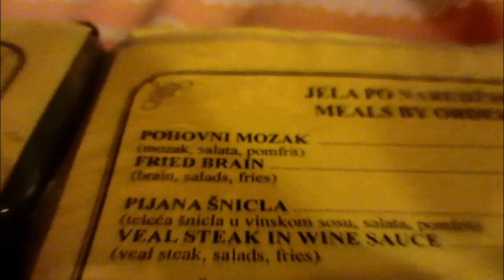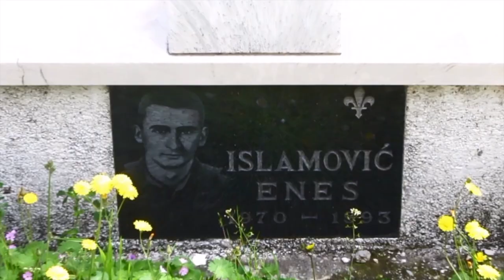Mostar, BOSNIA & HERZEGOVINA: a 3.5 Minute Video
Part of a new series of videos edited down to 3.5 minutes to show the highlights.

Join me on this whistle-stop tour of Mostar, Bosnia's dazzlingly beautiful town, famous for its bridge.